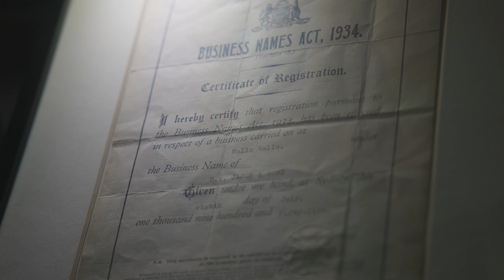Hall of Fame - Jacob Group Neville and Susan Jacob